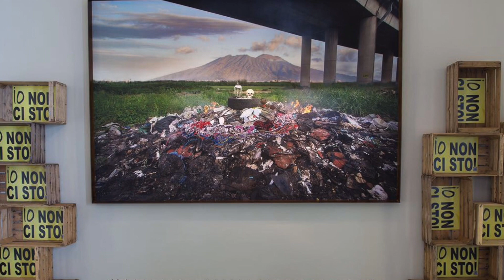One Planet One Future Exhibition 🐅 Anne De Carbuccia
Sound MatteoCeccarini 💡OnePlanetOneFuture Exhibition 🐅 milanodesignweek2017 🔥 fuorisalone2017 venturalambrate2017 📸annedecarbuccia 🐯artforthefuture March 31st to 12th April